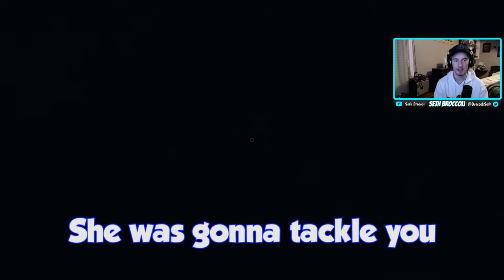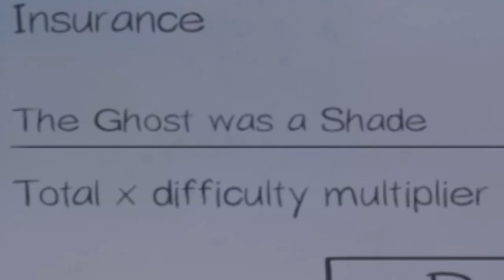How To Not Die On Professional... (Phasmophobia Funny Moments)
How To Survive? Hug a toilet and pray...